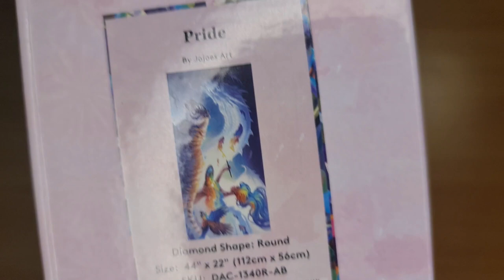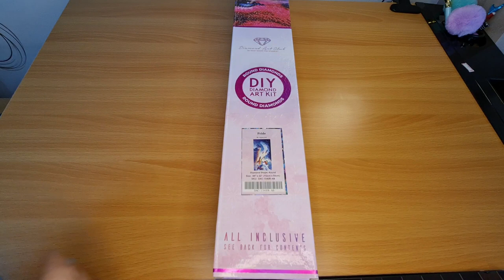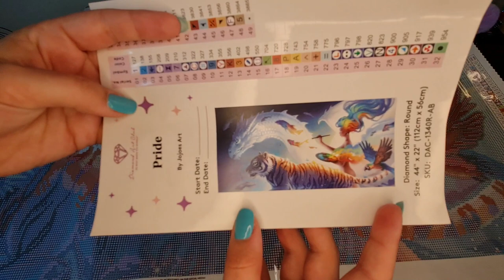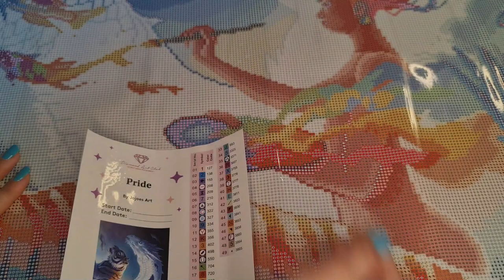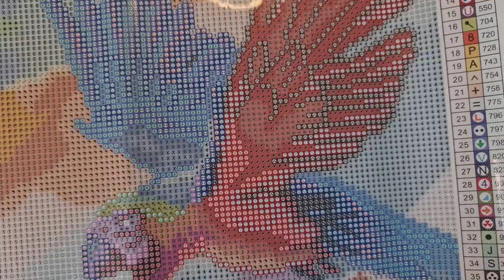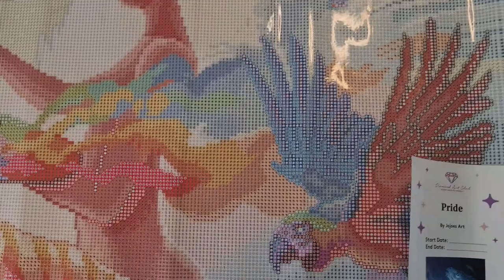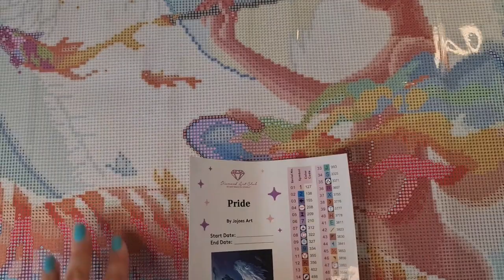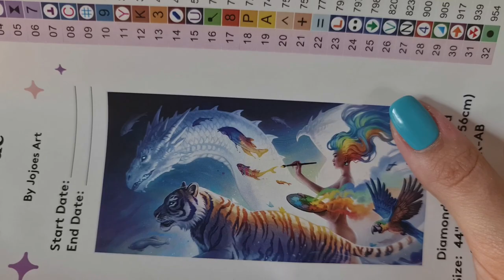Unboxing - DAC - FIERTE /73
Bonjour,
Je m'appelle Emma et j'ai créé cette chaine pour partager avec vous ma passion du Diamond Painting et autre sujet peut-être à venir.

N’hésitez pas à me donner votre avis et me dire si vous souhaiter une vidéo réalisation ou récap de fin  ?